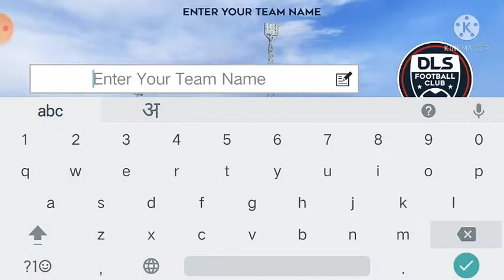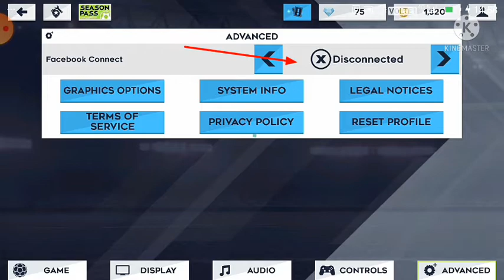HOW TO MAKE TWO PROFILES IN DLS 21 [WITHOUT RESETTING]............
Ya ! you are thinking correct , you can make two accounts in DLS 21 and play the game two times . Just you have to connect your dls21 with facebook and your new account will automatically generated. Now if you get faded with first account just unconnect it . Your new DLS journey will start.

Hope this is helpful for you..